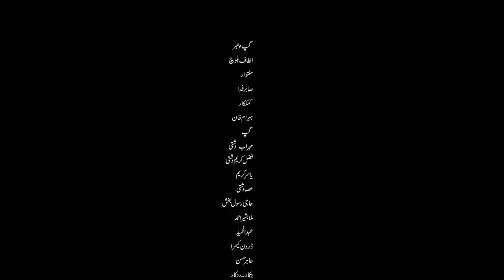Lala Rasheed Constituency | Dasht Kech | Development & Construction Works (Documentary Part 1)